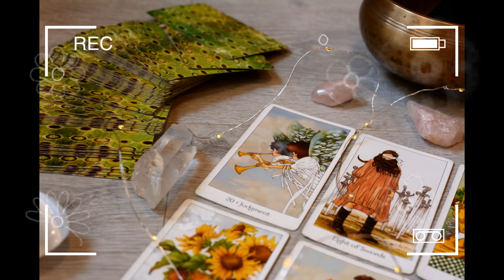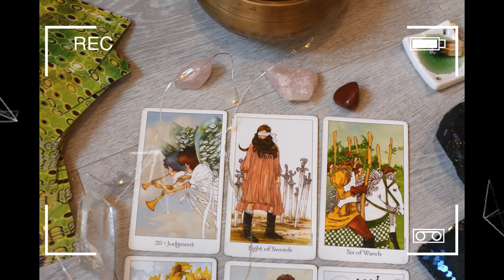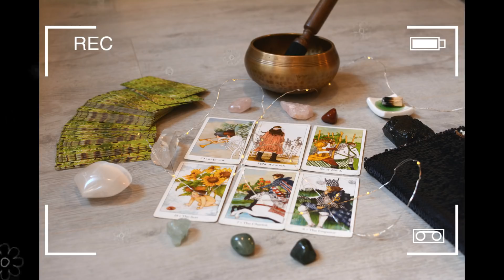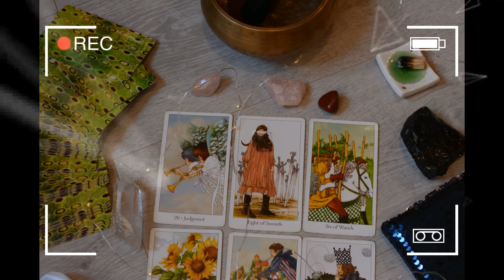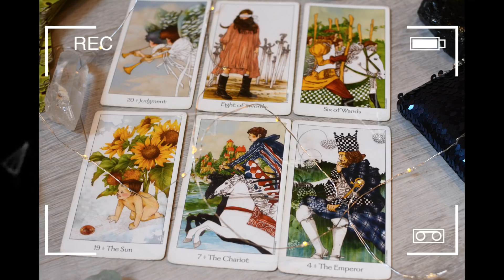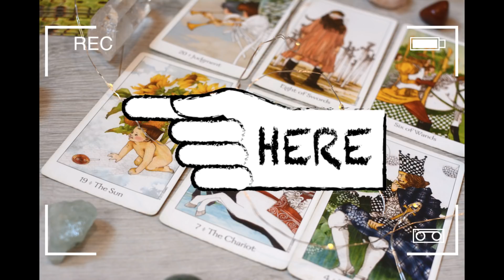Heti TAROT június 10-16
Nyugodtan írjatok bármivel kapcsolatban!